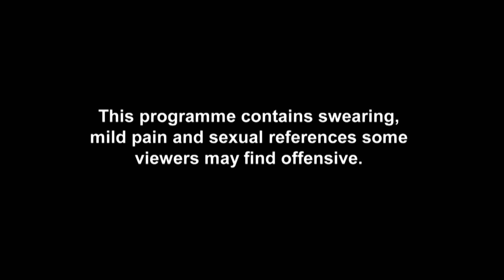Things Get Awkward When One Guy Misinterprets His Tattoo | Just Tattoo Of Us 5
Jack thinks he knows exactly why BFF Grant has chosen this design for him – but he’s in for a big surprise…